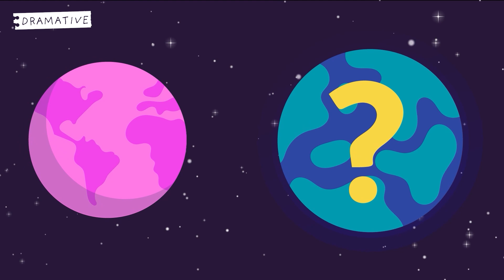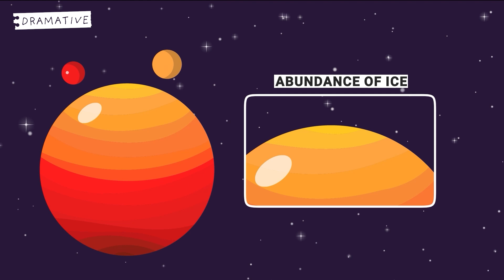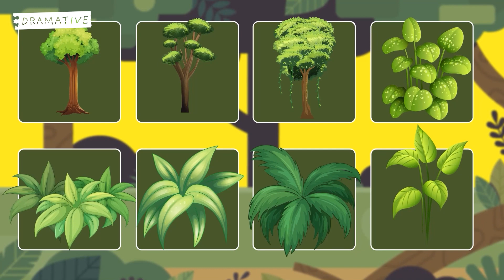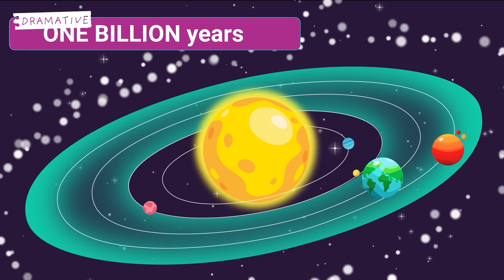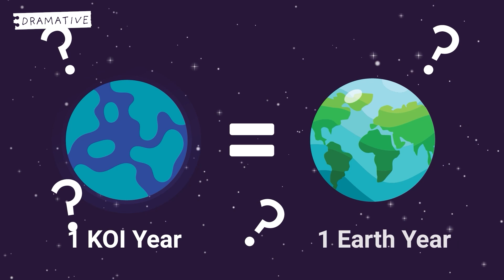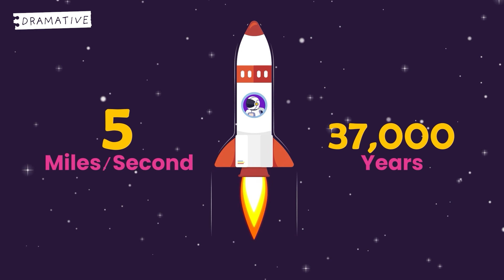Scientists Find A Planet Even BETTER Than Earth!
Did We Really Find Our Next SUPERHABITABLE Planet?

In this incredible journey through space, join us in this amazing astronomy video as we embark on an exploration of a celestial body that could potentially offer humanity a new home if the time to leave Earth ever comes.

Earth, our dear home, has been our place for ages, but in an uncertain future, we must turn our eyes to the stars looking for habitable planets. What if there are worlds out there that not only rival our home but even surpass it in terms of habitability?

Today we'll introduce you a planet that could be prime candidate for humans to live on. Let’s see its unique format, atmospheric conditions, and the potential for sustaining life as we know it.

This is Dramative!

🌎Here, we discuss Education, Astronomy, Biology, and many more science-related and lifestyle content in a simple and fun way!

🤓As Dramative, we’re here for the people that love bringing up curious facts during the party. If you’re that friend that has an encyclopedia of random facts in your head, this is your place.

📳Hope you stick around and don’t forget to turn your notifications on.